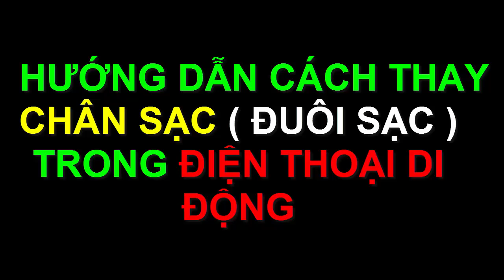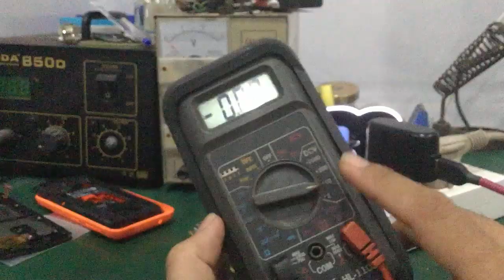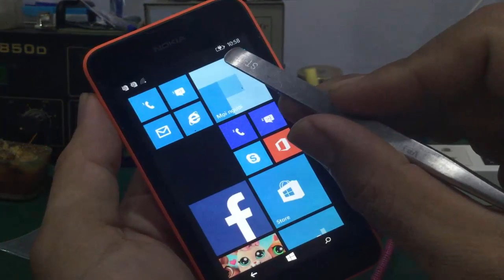Cách thay chân sạc - đuôi sạc điện thoại Nokia lumia 530 ... trong vòng 1 nốt nhạc !!!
- Hướng dẫn cách thay chân sạc - đuôi sạc điện thoại Nokia lumia 530